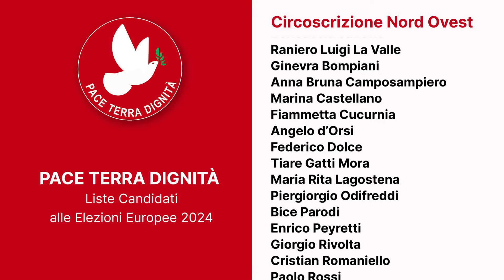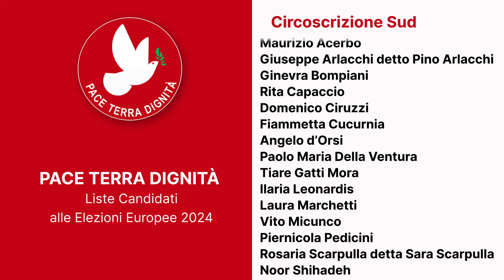I candidati di PaceTerra Dignità alle elezioni europee 2024